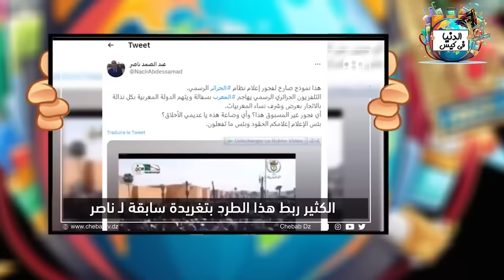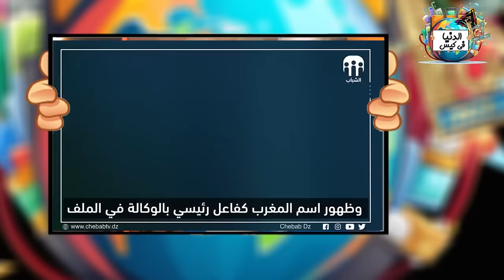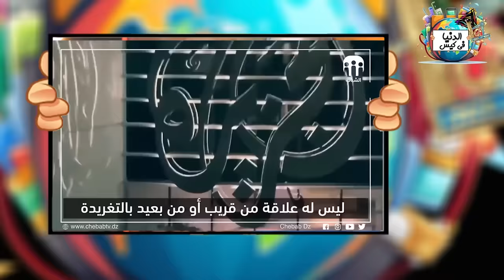فضـ يحة قناة الحزيرة ، اكتشاف جـ. اسوس الصـــ اااهينا داخل قناة الجزيرة القطرية ، حقيقة ماحدث!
الفنان عادل امام

تفضل بالاشتراك في القناة البديلة

  انا ماجد عبدالله اكشف معكم اسرار وخبايا الماسونيه والعوالم الخفيه وعالم الفن وسنينه حتى نفيق او نحذر او ننتبه
حصريا تفاصيل قضــ ية وفاء مكي  ! نكشف ماذا حدث؟
مرحبا بكم متتبعي الافاضل ارحب بكم في هذا الفيديو اليوم اعرض على حضراتكم احداث قضية حقيقية و فضيحة مدوية لمسؤول اتحاد الكرة  حصريا من داخل النيابة العامة
يا ترى ما سبب تفشي الرذيلة في مجتمعنا و ما عسانا ان نفعل للحد منها؟
ارجو منكم اعزائي الافاضل ان تتركوا رأيكم في التعليقات على هذه القضية
.أتمنى أن ينال الفيديو اعجابكم
ارحب بجميع اسئلتكم و اجيب قدر المستطاع على الجميع
شكرا لمروركم